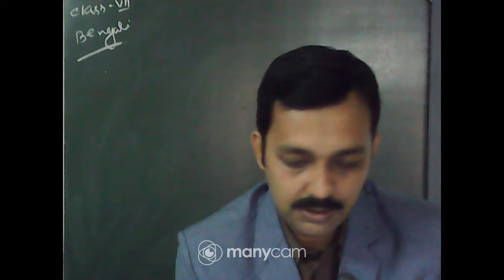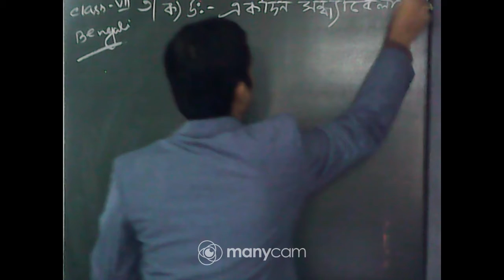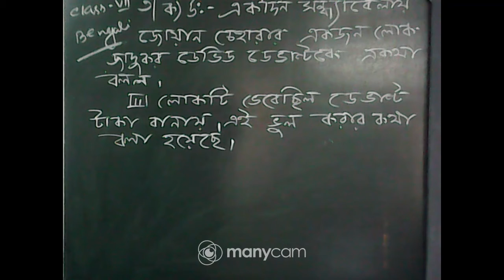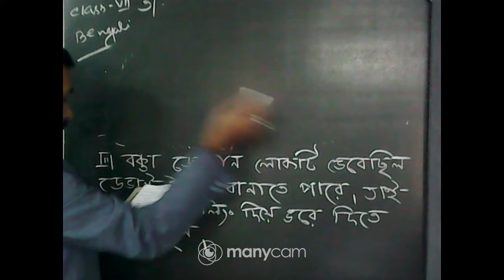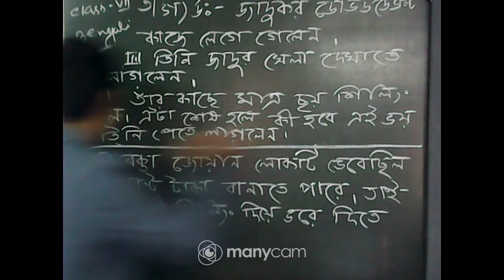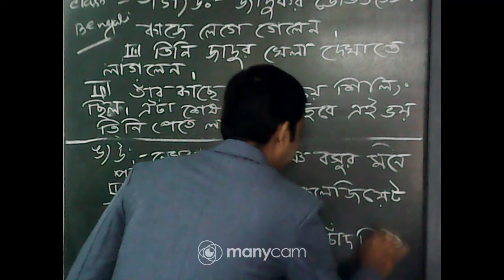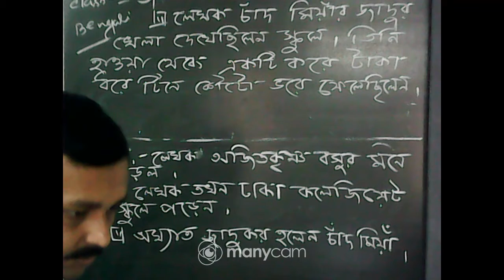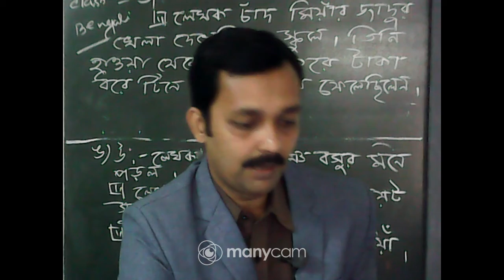CLASS : VII SUBJECT : BENGALI (LIVE)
CLASS : VII
SUBJECT : BENGALI
TOPIC : JADUKAHINI
TEACHER : SUBRATA BANDYOPADHYAY